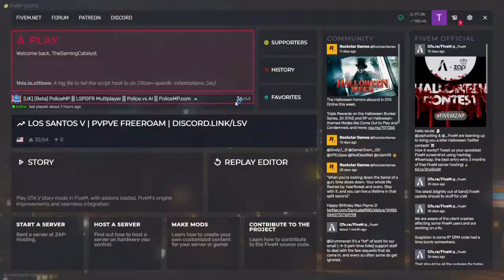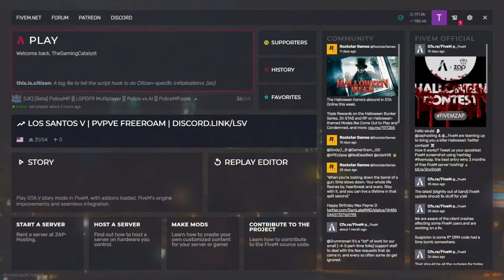PoliceMP Authorised Firearms Officer gameplay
Livestream of Police MP firearms gameplay
British GTA 5 RP Server - Police MP